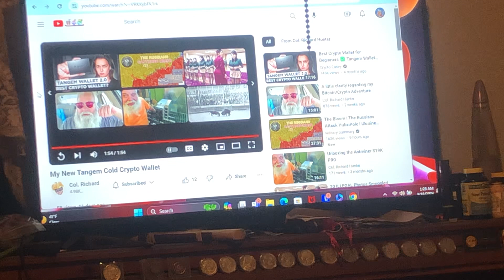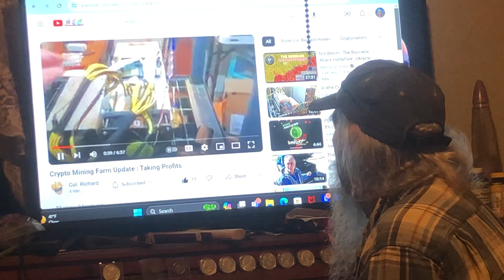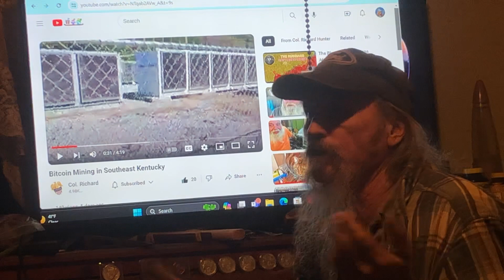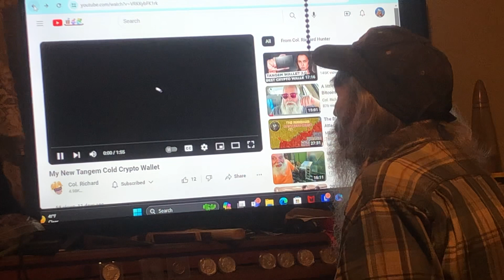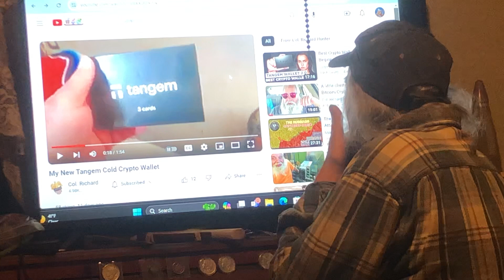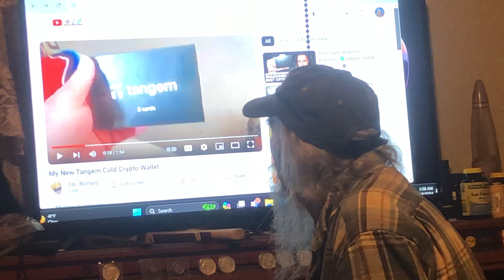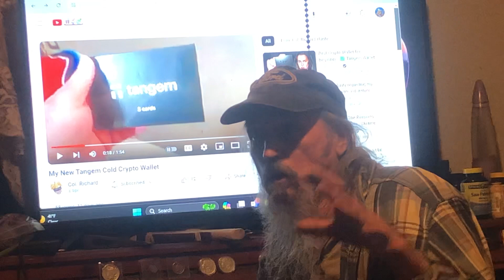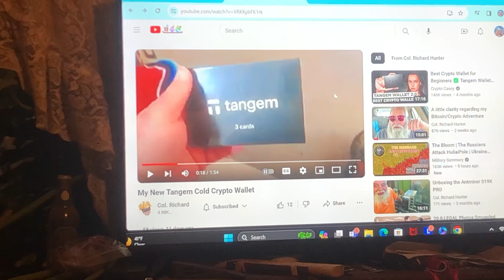Re @ColonelRichardHunter Bit Coin Mine Can You Eat Your Bit Coin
Can you eat it; eating solutions for equations, is that viable.